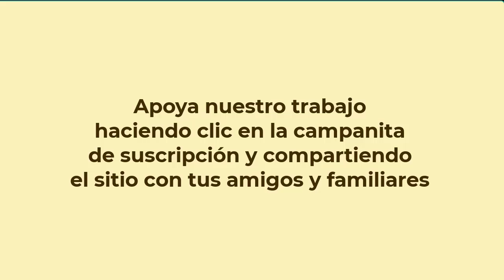5536 EL SUICIDIO, taza de café con Aurelio Mejía y Gloria Cossío, 16 abril 2023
EL SUICIDIO, taza de café con Aurelio Mejía y Gloria Cossío, 16 abril 2023.
El tema del suicidio es algo muy complejo, en el que influye mucho la sociedad misma, el cine, los juegos de vídeo, las noticias, los programas de apoyo solidario, y debe ser tratado por profesionales de la salud mental y emocional.

El suicidio es un acto voluntario de alguien que decide quitarse la vida, ya sea en un momento de mente turbada por desorden mental, efecto de sustancias o licor, o conscientemente, cuando considera que tiene una razón para hacerlo, como sentirse agobiado por las deudas, sentirse rechazado por alguien o por su familia, no soportar el hambre o los dolores de una enfermedad, antecedentes de intentos de suicidio, divorcio reciente o pérdida de un cónyuge, exposición al suicidio de otros, no sentir ningún sentido de propósito de vida, sentimientos de desesperanza o aislamiento o ansiedad.

¿Y cómo ayudarle a alguien que está pensando en suicidio, para que no lo haga? Lo primero es tratar de entender cuáles son sus motivos y ver qué se puede hacer, según el caso. Si tiene todo lo material y lo está pensando por angustia existencial, ayudarle a encontrar para quién él podría ser sentido de vida, tal como una hija, un sobrino, una comunidad desvalida.

Ayudarle a comprender que algo tan perfecto, como es su cuerpo, no es resultado del azar, que en algún sitio del universo debió ser diseñado para cumplir una determinada misión, aunque todavía no sea consciente de ello. Convencerlo de que espere un poco más. Cuando un incendio arrasa el bosque, por ejemplo, sólo quedan cenizas y chamizos, pero a los días vemos aparecer nuevamente los verdes retoños, como demostrando que es posible levantarse de la mayor calamidad.

¿Merece un castigo porque no pudo más? Desde el punto de vista de algunas religiones, se considera que sí. Allan Kardec en su doctrina sobre la reencarnación y espiritismo dice que la muerte no es el final de la existencia, sino que el espíritu sobrevive después de la muerte y continúa evolucionando en el mundo espiritual, por lo que el suicidio no resuelve los problemas de la vida, sino que los traslada a otra dimensión de la existencia. Desde esta perspectiva, al espíritu no se le castiga, sino que se le da otra oportunidad.